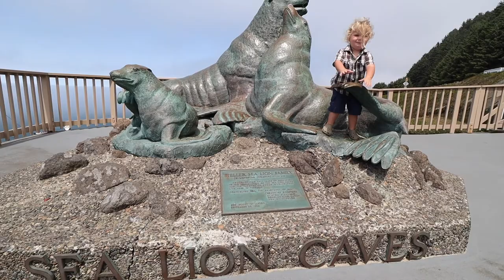POLICE K9 UNIT- Up Close meet 'n greet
Vlogging our travels in Oregon. Visited the seals on the coast. Noa gets to pet a police k9 unit dog.